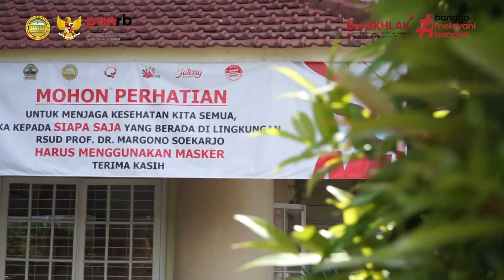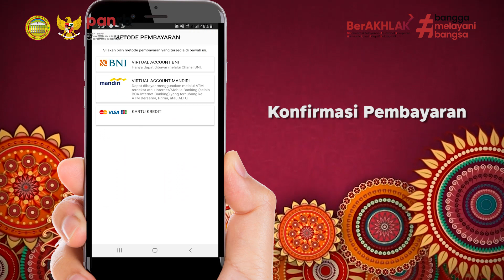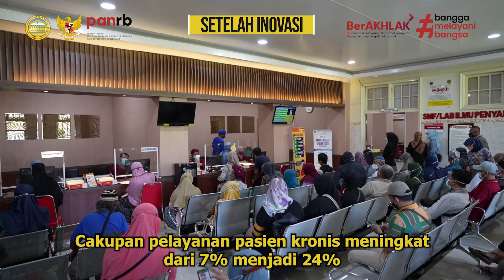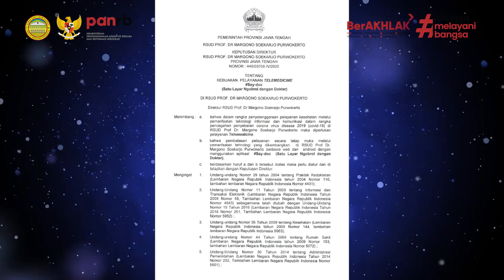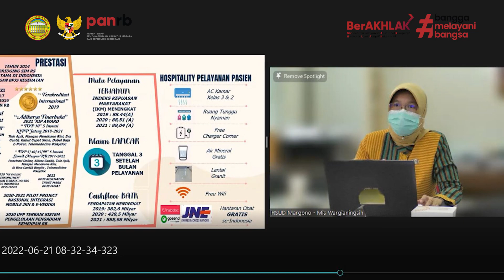Telemedicine RS Margono Soekarjo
Telemedicine SayDoc (Satu Layar Ngobrol Dengan Dokter) lolos sebagai FINALIS TOP INOVASI PELAYANAN PUBLIK , KOMPETISI INOVASI PELAYANAN PUBLIK KEMENPAN-RB Tahun 2022 mewakili Provinsi Jawa Tengah.

Telemedicine merupakan pelayanan pasien rawat jalan melalui daring/online melalui website atau aplikasi RSMS Online. Inovasi ini sebagai bentuk respon terhadap pandemi COVID-19. Capaian pengguna Registrasi/RSMS Online mencapai 97%. Telemedicine terintegrasi rekam medik elektronik. Dokter dan perawat menghubungi pasien via video call .
Inovasi ini didukung dengan layanan Hantaran Obat GRATISSS..!
se-Indonesia